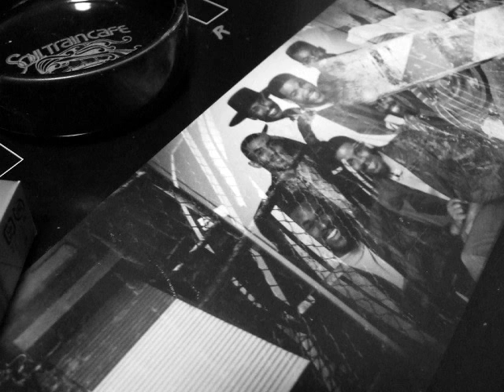603 Let's Get Bounce